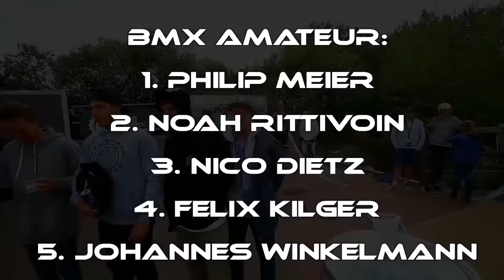WOODSTONE BMX & MTB || 2015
This weekend was absolutely crazy ! It was so much fun chilling, riding and filming with all of these guys.

BMX Am:
1st  Phillip Meier
2nd Noah Rittivoin
3rd Nico Dietz
4th Felix " Obelix" Kilger
5th Johannes Winkelmann

BMX Pro
1st Fabian " Ian Hawk" Haugk
2nd Michael Meisel
3rd Miquel Franzem
4th Andi Wohnig
5th Kris Köhler

MTB
1st Max Otzelberger
2nd Pascal Blaurock
3rd Fabian Koller
4th Oliver Berger

Track :Shake ya and
            fire fire